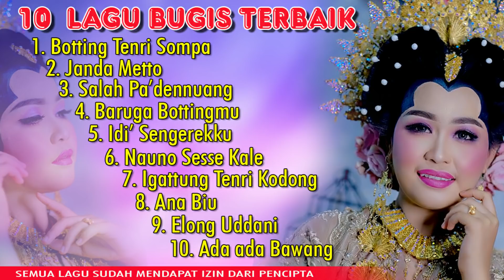KUMPULAN 10 LAGU BUGIS PILIHAN TERBAIK DI MASA KINI...SANGAT ENAK UNTUK DI DENGARKAN...